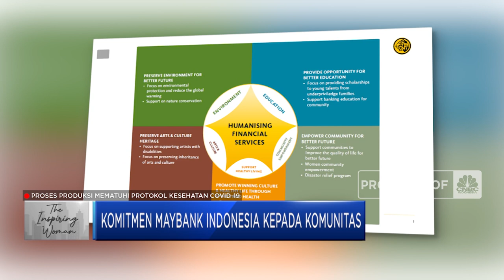Ini Sederet Strategi Maybank Indonesia Di Tengah Pandemi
Berita lainnya:
Tridomain Gagal Bayar, Minta Negosiasi ke Kreditur

Maybank Indonesia menempuh langkah-langkah proaktif untuk mendukung nasabah di masa pandemi. Salah satunya melalui percepatan digitalisasi layanan perbankan baik di internal maupun di eksternal. Apa saja strategi yang ditempuh Thila Nadason sebagai Direktur Keuangan Maybank Indonesia di tengah pandemi?

Simak perbincangan Aviliani bersama Direktur Keuangan Maybank Indonesia dalam The Inspiring Woman, CNBC Indonesia berikut ini. Terus ikuti berita ekonomi bisnis dan analisis mendalam hanya di